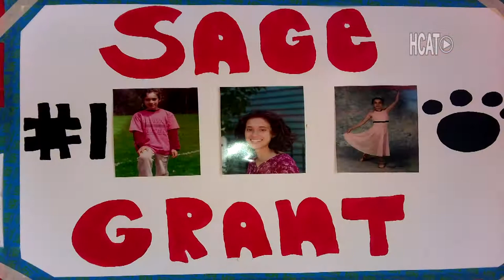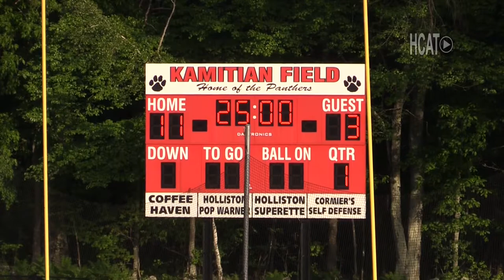Girls Lacrosse v Canton, 5/21/2018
Holliston High School Girls Varsity Lacrosse vs Canton on May 21, 2018.